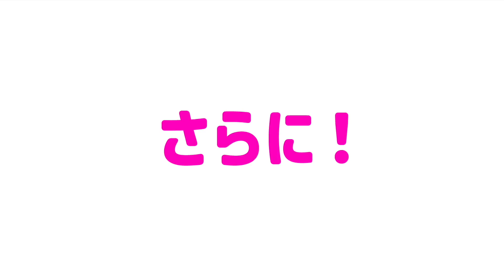家が遊園地！？めいちゃんと一緒にお家の中で遊べて学べるキッズテーマパークへGO！教育寸劇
プロモーション：LG U+ KidsTopia

めいちゃんとたけるくんとまーくんの１日は『教育アプリ』で遊びながら
楽しく学びます！
🌟家族みんなで見てね！